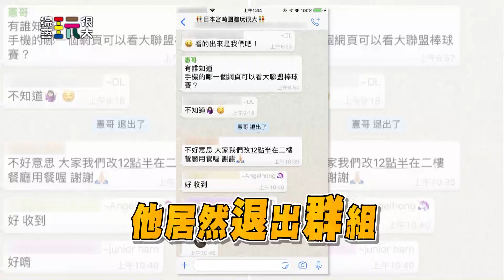中視【綜藝玩很大】翻遍宮崎找Jacky! 吳宗憲 250精采預告 20191130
｢綜藝玩很大｣由亞洲娛樂天王吳宗憲、小鬼 黃鴻升領軍主持， 每集任務關卡無極限，來賓個個拚得你死我活， 不只玩很大，更跟你玩真的， 到底藝人們為了輸贏能多犧牲？中視週六晚上10點【綜藝玩很大】